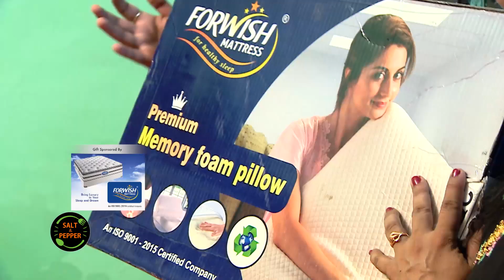Pineapple Pulissery | താരം ആശാ നായരുടെ കൈപ്പുണ്യം, പൈനാപ്പിൾ പുളിശ്ശേരിയും മാ ലഡ്ഡുവും | Asha Nair